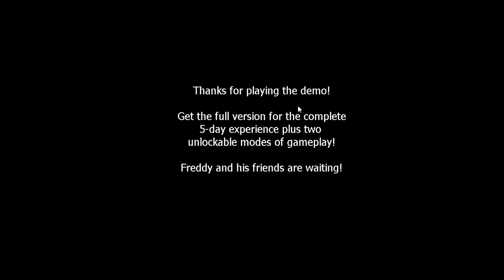BONNIE DOSEN'T GIVE ME MY PIZZA| five nights at freddy's #2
bonnie wants to enter my office but i won't let her in without pizza!
this is my second gaming video and i hope it will not end here.

and as always thank's to you guys for watching this video